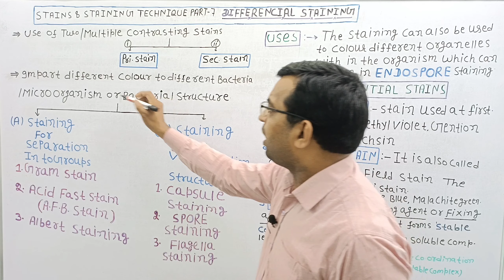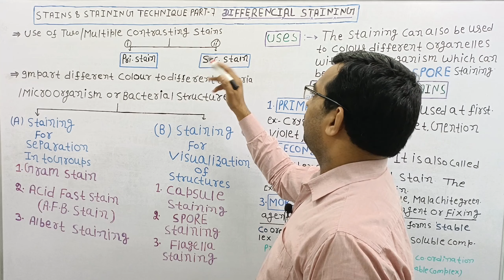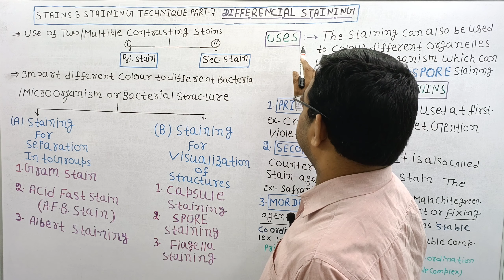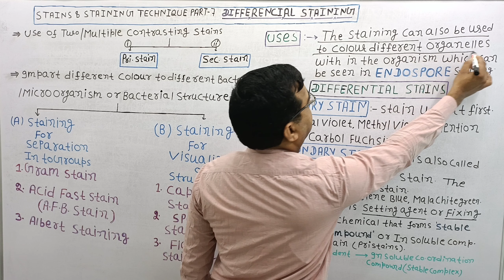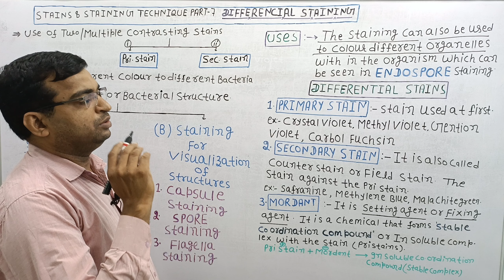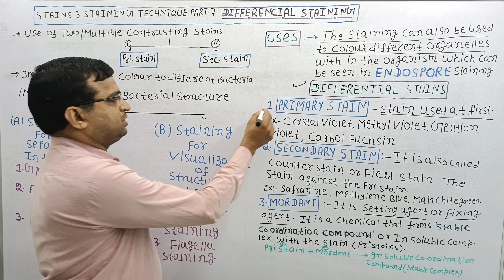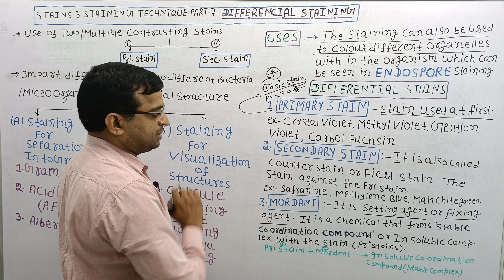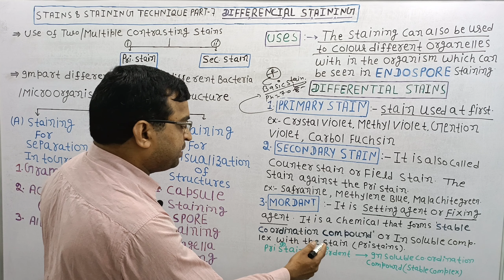Differential Staining | Stains And Staining Technique | Microbiology | Ravindra Micropath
Hello medicos,

In this video:

Subject: Microbiology
Chapter: Stains and staining technique
Topic Name: Differential Staining

Topics Covered:

√ Differential Stains
√ Differential Staining
√ Gram Staining
√ AFB Staining
√ Capsule Staining
√ Spore Staining
√ Primary Stain
√ Secondary Stain
√ Mordent Staining
√ Uses of Differential Staining

Ravindra Micropath